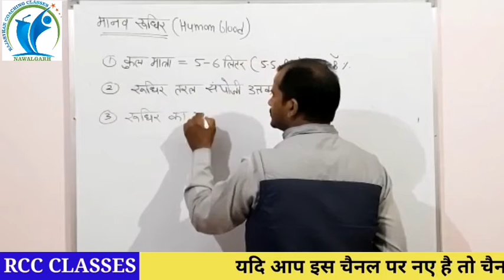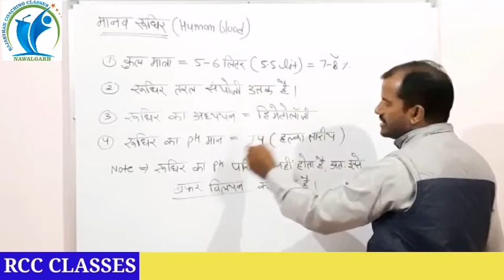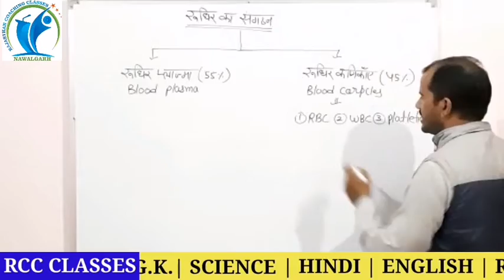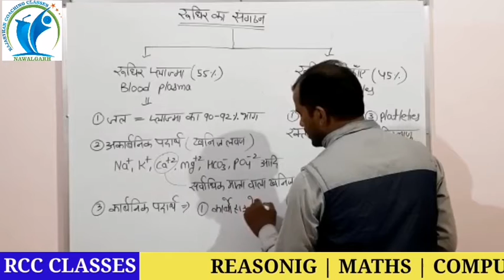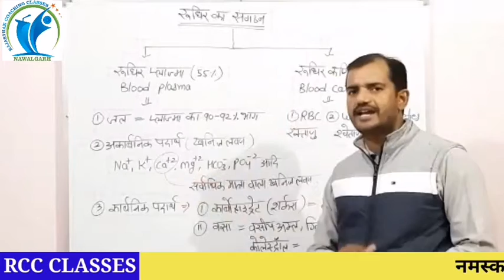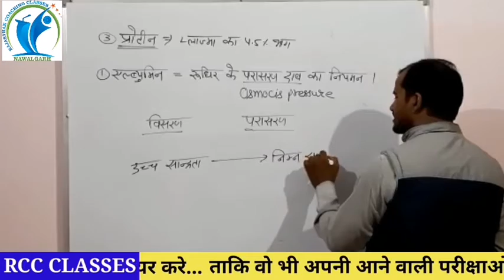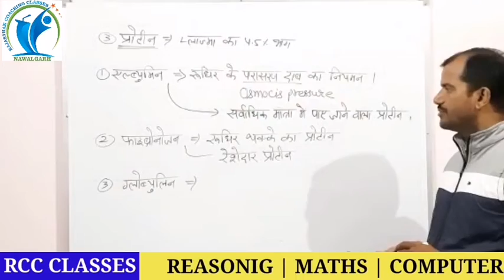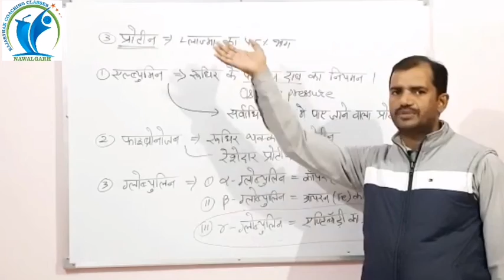class-4 | Biology special | NTPC | Railway class | Group-D Railway | Blood | मानव रक्त या रुधिर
railway _special
important _biology_quetions